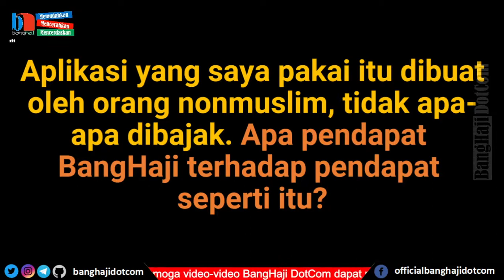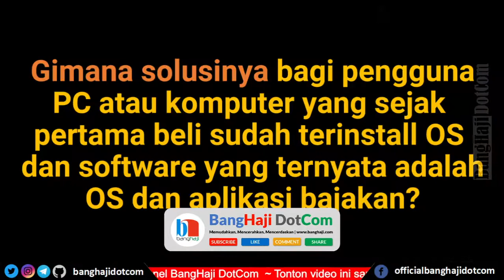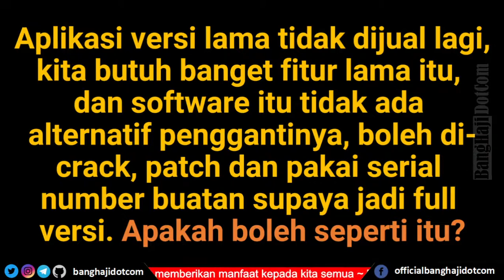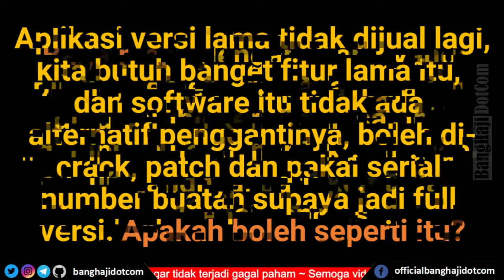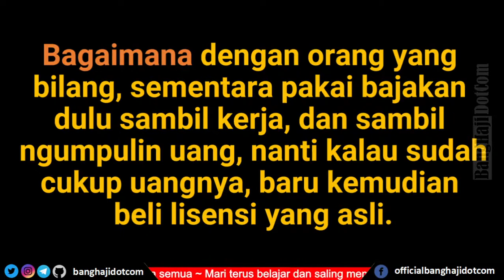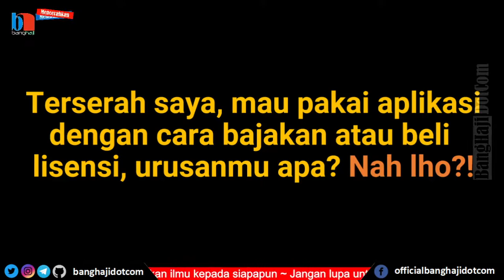Q&A - Boleh Bajak Aplikasi Buatan Nonmuslim? (Part-2)